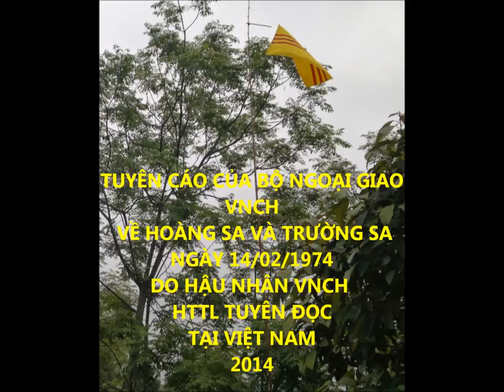Tuyên Cáo Của CPVNCH Về Hoàng Sa Trường Sa